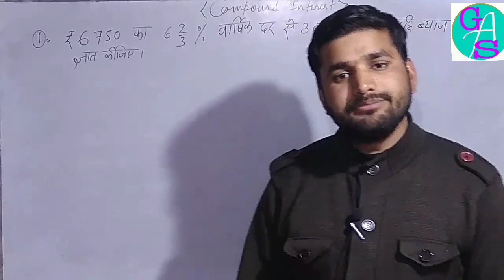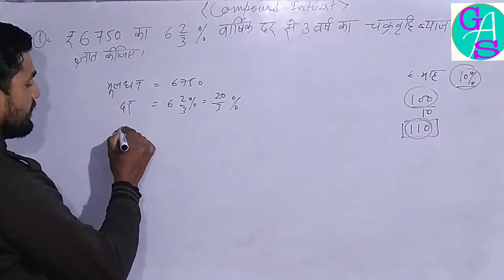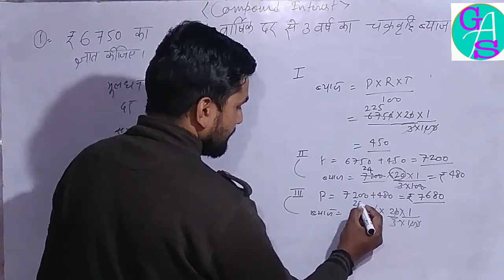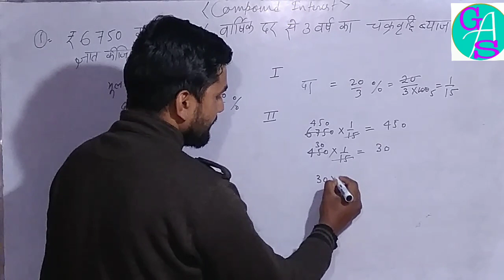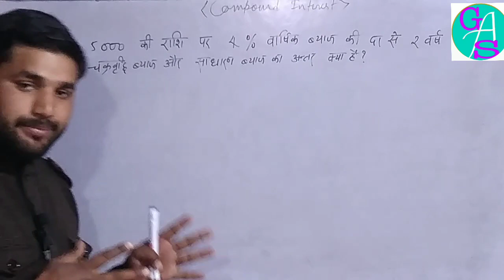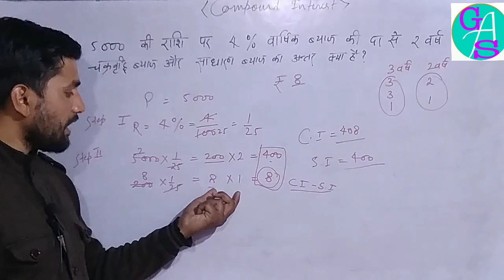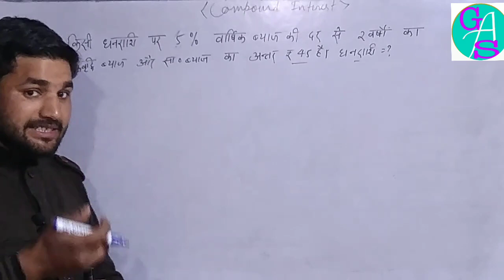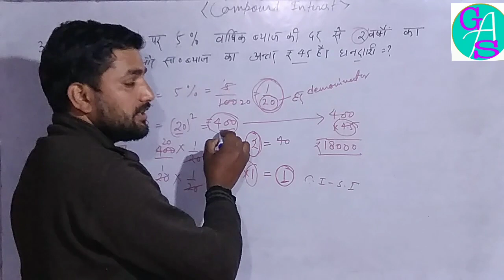Compound Interest! चक्रवृद्धि ब्याज। Tricks!